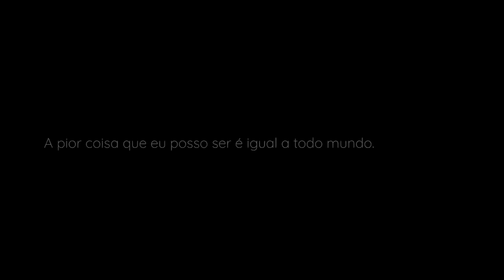O MOTIVO DO MEU DESLIGAMENTO DA MAX TITANIUM